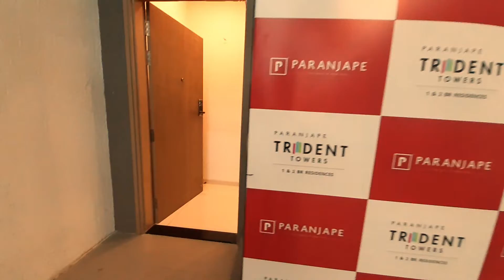2 BHK flat in Pune | Spacious flat in Pune | Ocean Flats